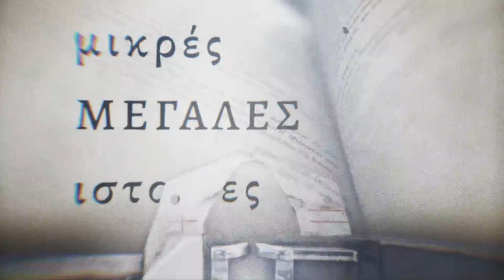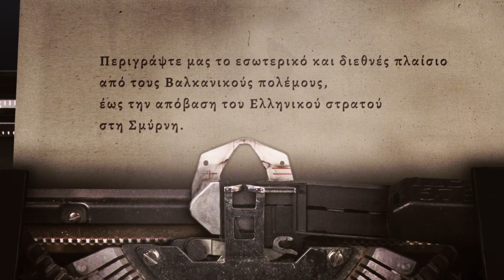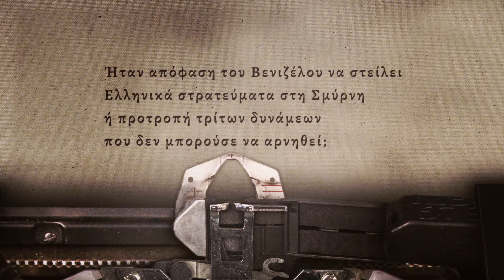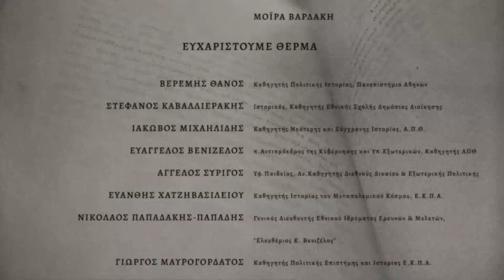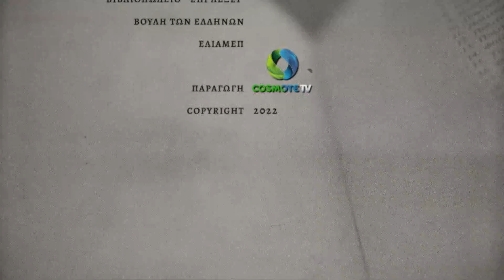Μανώλης Κούμας - Μικρές Μεγάλες Ιστορίες (2022)